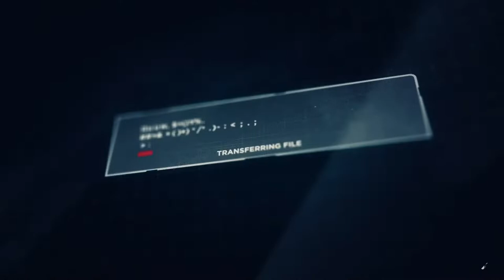Gun Battles In Bolivia